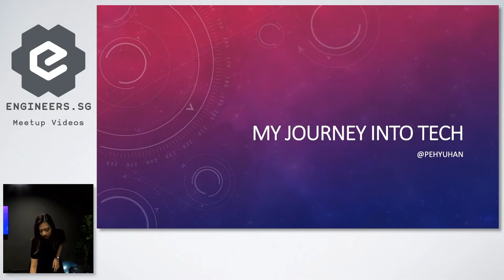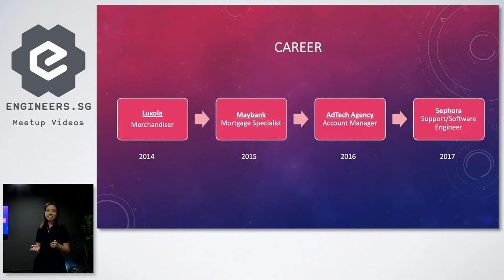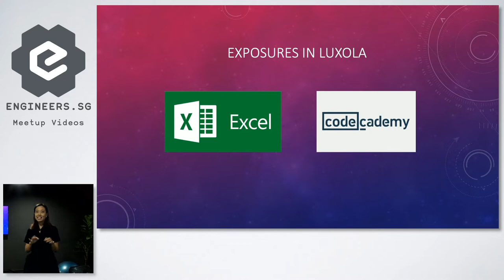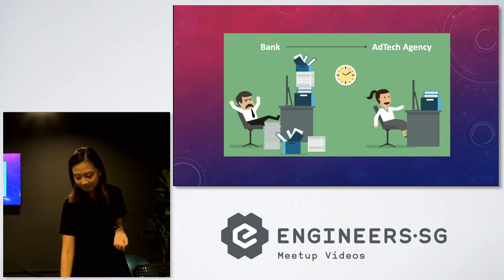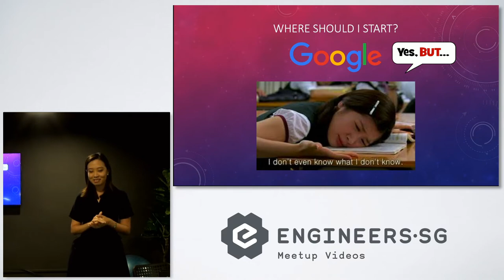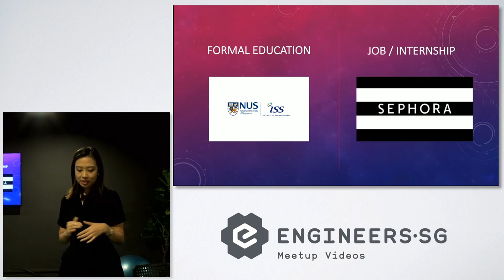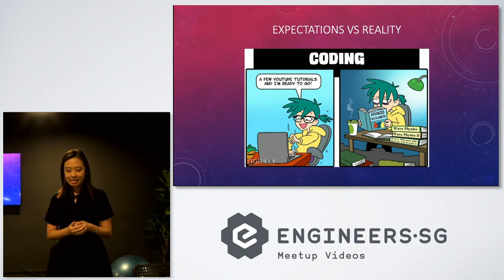My Journey Into Tech - Junior Developers Singapore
Speaker: Peh Yu Han

I’ll share my personal journey into tech - the motivations, considerations and challenges along the way.

Profile:
I work as a software engineer in Sephora SEA. During my free time, i enjoy swimming and shopping :)